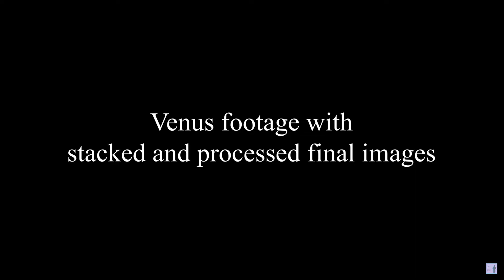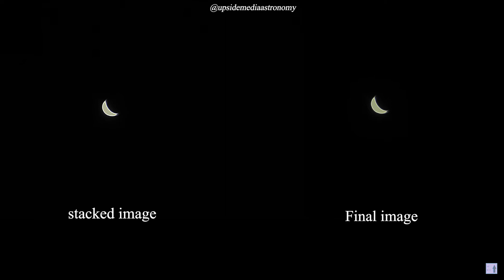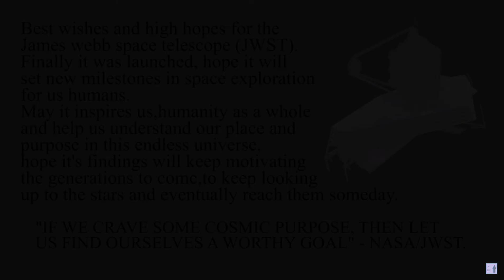Venus through telescope | Venus imaging | ZWO ASI462MC.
This video consists footages of planet Venus and some stacked and processed images of Venus, captured using ZWO ASI462MC planetary camera. The sky condition was average.The planet Venus is at crescent phase during this part of the year. And with naked eyes it appears as a bright evening star right after the sunset.